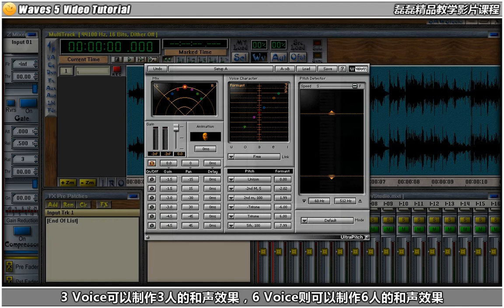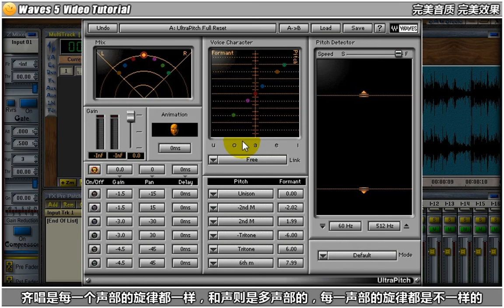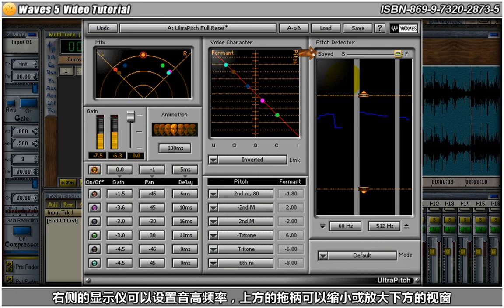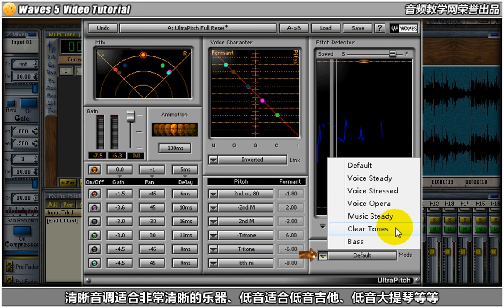51 UltraPitch 介绍Waves UltraPitch超级音高效果器的使用方法，并讲解使用UltraPitch效果制作人声和声的原理，以及优缺点。